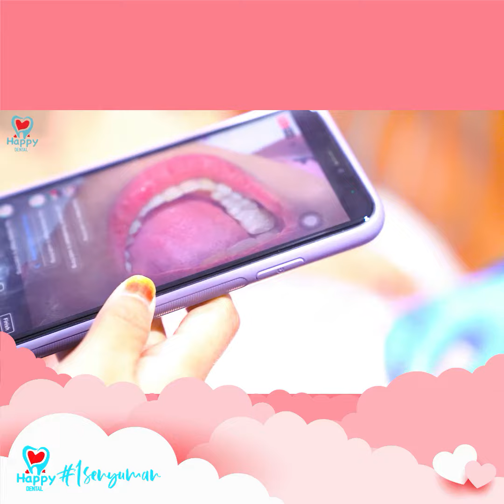JOM TONTON VIDEO TESTIMONI DARIPADA CIK IZATI